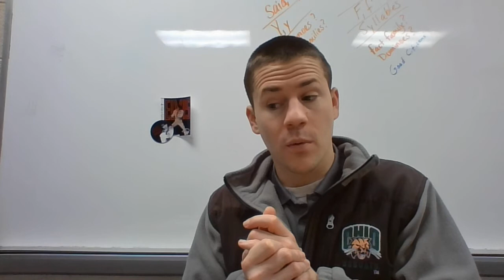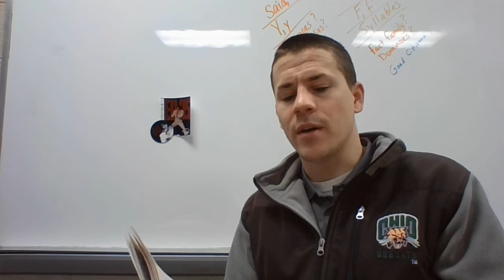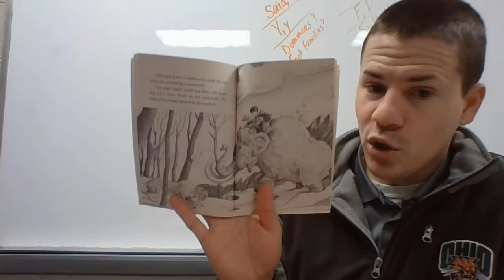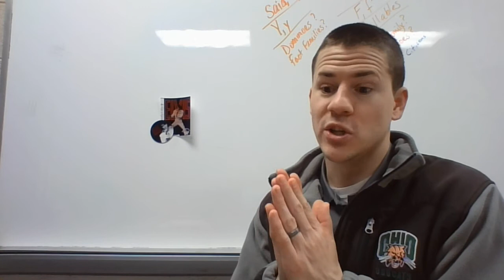Magic Tree House #7 Chapter 8